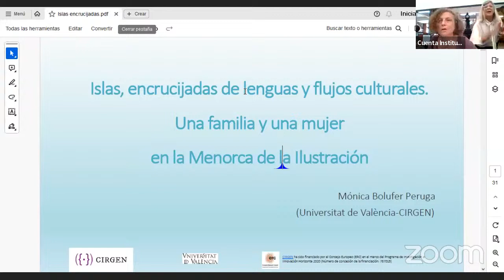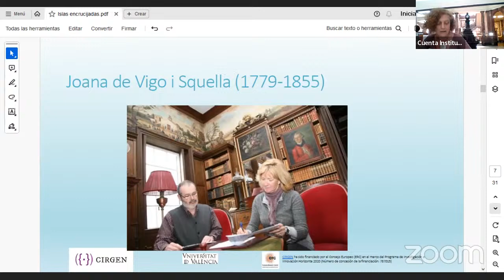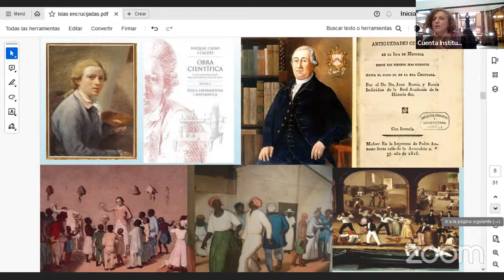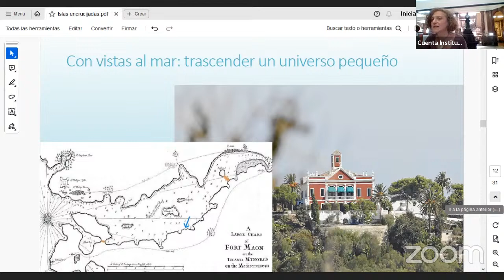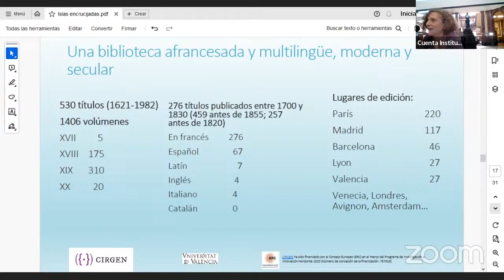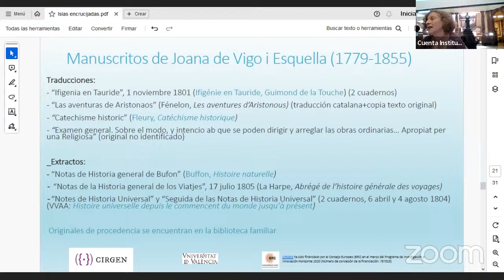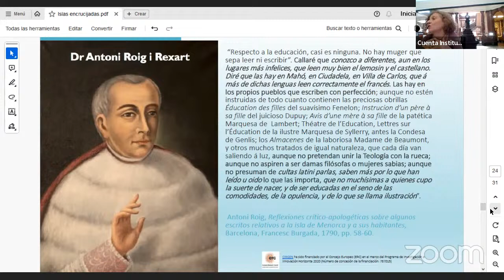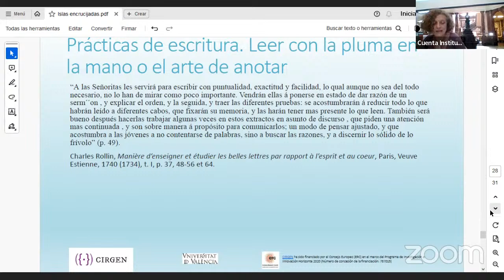XVIII Jornadas Internacionales de Estudios sobre las Monarquías Ibéricas